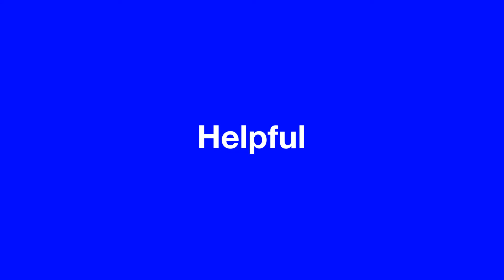My Home Inspector LLC.